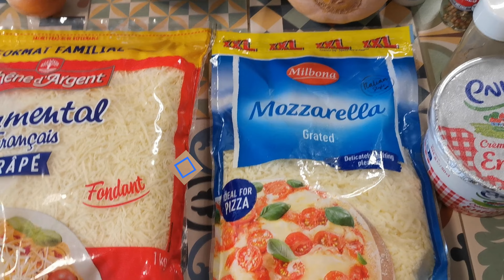Gratin butternut pommes de terre. Gratin butternut potatoes.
Gratin butternut pommes de terre.

Ingrédients :
                           - 1 courge butternut
                           - 2 oignons
                           - 35 cl de crème fraîche épaisse
                           - 200 gr de gruyère râpé
                           - sel, poivre
                           - cumin, gingembre, curcuma
                           - 900 gr de pommes de terre
                           - huile d'olive
                           - 160 gr de mozzarella râpé
                           - 600 gr de viande hachée
                           - 1 c à c de bouillon de légumes
                           - 2 c à c d'huile de ghee pour le plat de cuisson

Cuisson 210° /20 à 25 mn

Bon appétit !
Si vous avez aimé la vidéo, écrivez dans les commentaires.
Pensez à activer la cloche YouTube 🔔 pour recevoir une notification lors de la mise en ligne des nouvelles vidéos 🔔  Merci et bon appétit !
Merci pour l'attention que vous pouvez porter à mes vidéos.🥰

Gratin butternut potatoes.

Ingredients:
                           - 1 butternut squash
                           - 2 onions
                           - 35 cl thick cream
                           - 200 gr of grated Gruyère cheese
                           - salt, pepper
                           - cumin, ginger, turmeric
                           - 900 gr of potatoes
                           - olive oil
                           - 160 gr of grated mozzarella
                           - 600 gr of minced meat
                           - 1 tbsp vegetable broth
                           - 2 tbsp ghee oil for the baking dish

Cooking 210° /20 to 25 mn

If you liked the video, write in the comments.
Remember to activate the YouTube bell 🔔 to receive a notification when the new videos are online 🔔  Thank you and bon appétit!
Thank you for the attention you can pay to my videos.🥰